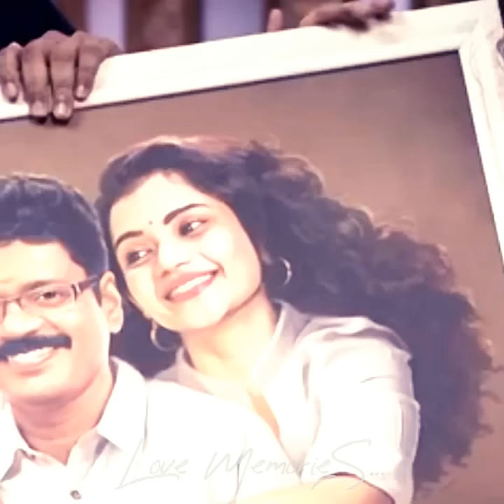🧑‍🍼Dad's little princess💯 Friendly Appa👸Daughter Sentiment💪Motivation Status💕Miss u Appa🥺My Hero